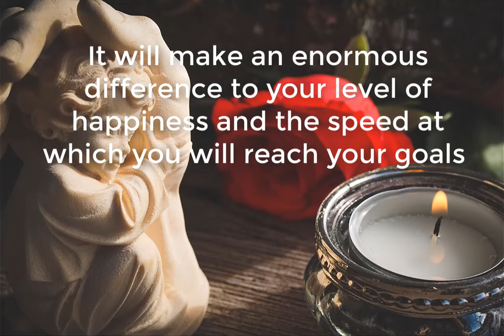gratitude makes life better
Life is better when you...
Cultivate An Attitude Of Gratitude
Taking a moment each day to get present to what you are grateful for in your life makes an enormous difference to your level of happiness and the speed at which you’ll reach your goals.

When you appreciate who and what you have around you...

this raises your vibration, which in turn immediately begins attracting more abundance to you in the form of new positively charged people...

and golden opportunities that will help you reach your goals!

One of the best ways to cultivate an attitude of gratitude is to start up the habit of writing in a gratitude journal.

Each night before you go to sleep, write down 5 things that you feel grateful for that day.

This could be in a composition book or in a nice leather bound journal with a Cross Pen

After a few days, you’ll begin developing your “gratitude muscle,” and you’ll find that it becomes easier and easier to think of things you’re grateful for in any given moment!

Get this book it is fantastic and shares the same activity and more and you read and travel an inspiring Journey.